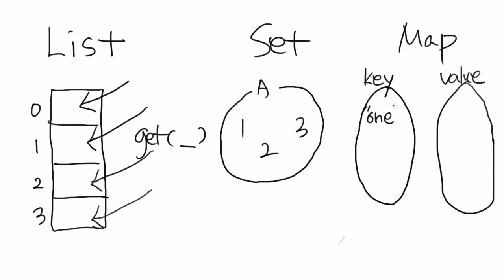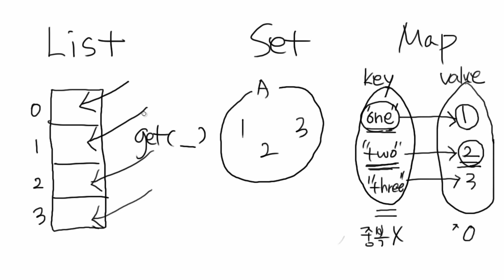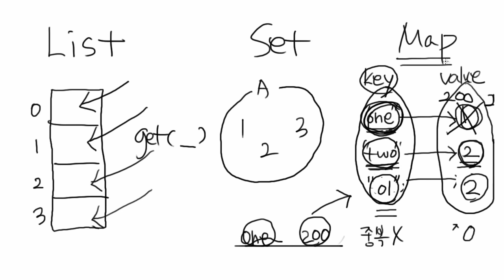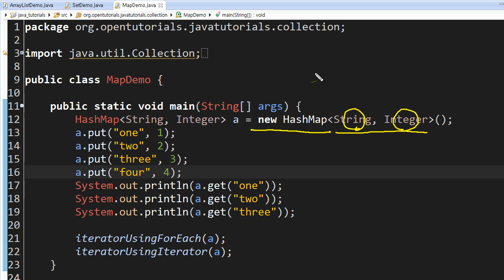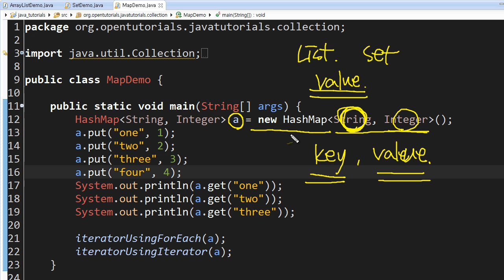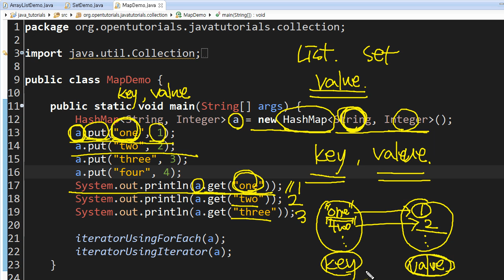Java : Collections framework (7/9) : Map의 기본 사용법 (1/2)